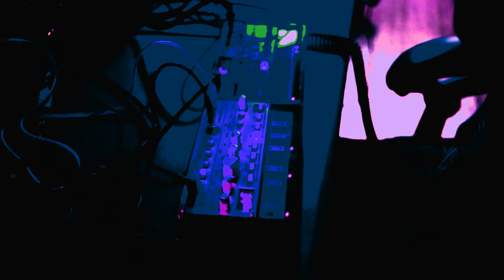if you hit wyverns, you've gone way too far - Volca Drum & Volca Bass Journal 07/29/21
i’m very excited about this one because i was feeling really burnt out but was like “i don’t care, lets just do polymeters for days with the volca drum and volca bass” because the volca drum has 6 drum voices that can each be set to different lengths, and volca bass has up to 3 separate sequences that can be different lengths, so it sounds like i’m upset, because i am upset!! sometimes i manage not to have a crying fit on the kitchen floor.
other times its tuesday
effects added in ableton because i'm depressed. (Did use the microverb as my reverb send)